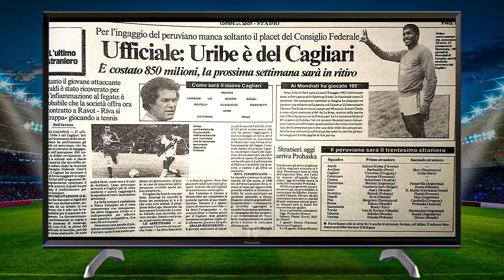El DIA que URIBE fue MEJOR 10 que MARADONA Y ZICO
El 24 de marzo de 1982, es decir, hace 28 años, Julio César Uribe fue premiado como el tercer mejor futbolista de América detrás de dos extraterrestres: Zico y Maradona. Esta es la crónica de cómo fue esta inolvidable tarde para el crack del Perú-Uruguay de la Eliminatoria de 1981.

El 24 de marzo de 1874 nació Harry Houdini, el ilusionista estadounidense cuyo hobbie era desafiar a la muerte. También ese día, cien años después, la banda de rock progresivo Pink Floyd publicó el mítico The dark side of the moon. Un 24 de marzo de 1993 fue descubierto el Shoemaker-Levy 9, un cometa tan violento que ese mismo año protagonizó el primer choque fotografiado desde la tierra con Júpiter. Arte, magia, ciencia. No parece ser un día cualquiera. En 1982, vestido con una camisa de seda italiana y un crucifijo de oro, Julio César Uribe recibió el premio como tercer mejor futbolista de América de parte del diario El País de Uruguay, una institución en todo el continente.

La crónica de la premiación salía en una edición especial de la revista El Gráfico de Argentina. Era el 24 de marzo. El segundo elegido fue Zico y no llegó a la premiación en el Monumental de River, donde esa tarde iban a empatar 1-1 Argentina y Alemania. El primero, votación unánime, Diego Armando Maradona, cuatro años antes de ser semidios.

En las fotos que hoy conserva, enmarcadas desde hace años, lo más brillante que uno nota de Uribe no es el oro que pende de su cuello, ni el brillante de sus zapatos europeos: son sus jóvenes dientes de 23 años. Uribe era el 10 de la selección peruana que había clasificado al Mundial de España con partidazos notables ante Colombia y Uruguay y desde esa cintura de bailarina, anotado 2 goles, uno en cada arco.

El Diamante en Perú. El Fuoriclasse en Italia. Ese 24 de marzo de 1982, Julio César Uribe estaba en el reino de los cielos, junto a Zico y Maradona. Todo el fútbol de Sudamérica estaba en esos 3 apellidos, esas 3 nacionalidades y esos 30 dedos de sus pies. -Caraaaajooo.

1982, cuando fue elegido tercer mejor futbolista de América por el diario El País de Uruguay, la votación más esperada en esta parte del mundo. A un lado está la camiseta del Cagliari de Italia -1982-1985-, y ese manto sagrado con que jugó el partido ante Uruguay en 1981. Uribe, hinchado el pecho como el personaje de JB, consciente del hallazgo, arrulla con su historia: “El premio llega por la conocida elección del prestigioso diario El País.

Encima los uruguayos jamás se iban a olvidar de mí después del partido que hicimos allá en Eliminatorias. Ya no sabían cómo meterme patadas, pero en esa época estaba volando; pin, pan, ufff”. Aunque no lo recuerda muy bien, tomó un Aerolíneas Argentinas en primera clase junto a Jorge Chupo Arriola, uno de esos amigos eternos que le ha dado el fútbol. Su pata de La Peña de los Jueves, esa tribu de ex notables del balón que se reúne cada tanto a recordar lo buenos que fueron en una cancha. El vuelo lo tomaron un día antes, es decir, el 23 y solo tardó 5 horas hasta Ezeiza.

El premio iba a ser entregado por Julio Grondona, presidente de la AFA y vicepresidente de la FIFA. A este mismo aeropuerto, Lionel Messi llegó una vez para tomar un vuelo que lo lleve a ser campeón del mundo. A este mismo aeropuerto, Maradona llegó en un vuelo que lo traía de ser campeón del mundo. “Ese premio es el más importante de mi carrera junto al que me entregó la Federación Italiana de Fútbol como el mejor extranjero de la Serie A, en una época en la que ya estaba jugando Zico en Italia. Caaaaraajo. Imagínate”, dice, mientras camina rumbo a la mesa con un mandil de asador, un trinche en la mano izquierda y esa mirada fija, sin pestañear, que tienen los boxeadores apenas ven a su rival allí enfrente, en el ring. -Estoy tranquilo ya. En paz. Ya no peleo.

 Y Julio César Uribe siguió siendo Julio César Uribe. *** La chalaca no es la única jugada que recupera el brillo del fútbol que se practicó en Lima y Callao a inicios del siglo XX y debe estar en todas las enciclopedias.

La ‘Cuchara’, gesto técnico que hace linda una mentira –el pie engaña para un lado y se lleva la pelota para el otro– fue marca registrada del Diamante, que hasta en eso fue único: no solo habrá que recordarlo por ser el primer peruano dos veces técnico de la selección, no solo el único futbolista del equipo del 81 en tener una tribuna con su nombre, no solo el primer técnico en darle la 10 a su hijo en un equipo nacional. Uribe inventó una jugada pero no la patentó. Luego la hizo Ronaldinho las veces que quiso –y se llamó elástica- pero solo fue un homenaje a la peruanidad. Como la ‘Paradihna’ de Pelé, la ‘Folha Seca’ de Didí o el ‘Escorpión’ de Higuita; jugadas que solo existen para agradecerlas.